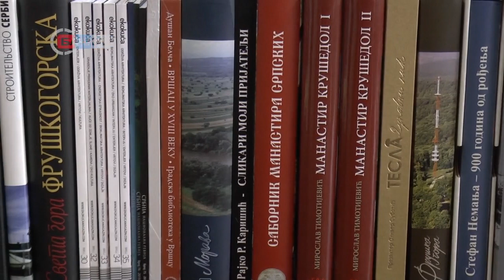27 01 2022 U Gimnaziji obeležena školska slava Sveti Sava